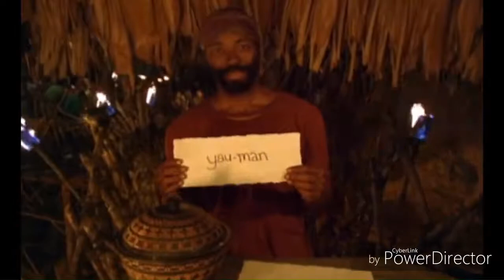Survivor Fiji: Yau Man Voted Out with Different Music